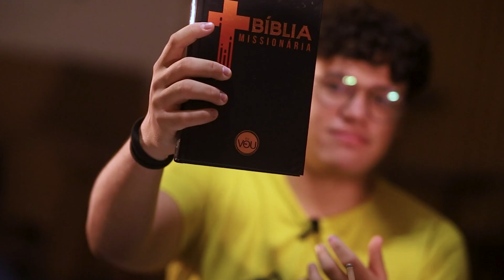BLOCO MARCA - Mega Vigília Jovem "Identidade"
Vídeo de abertura do 4o bloco da Mega Vigília Jovem "Identidade", em 13 de julho de 2024.